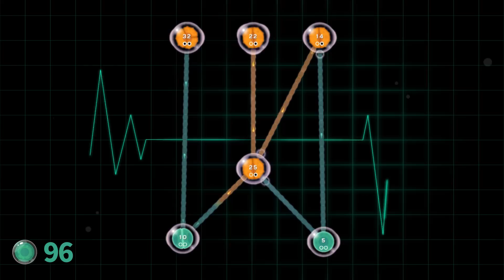Cellexpansionwars 16x9 001 en 28s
Use your tentacles to attack and dominate your enemies' territory!

With the simplest control, players can operate various strategies (Attack, Defense, Heal).
Defend your cells from enemy attacks then counterattack to take control of enemies' cells.

[Features]
- Easy controls
- With line multiplying cells, Players can stretch more tentacles.
- Attacking cells can give more damage to enemies.
- Defensive cells can regain the health of allies cells.
- Various supportive items that help players
- Various and unique mini-games.
- 16 languages supported.
- Achievement& leaderboard supported.
- Tablet PC devices supported.